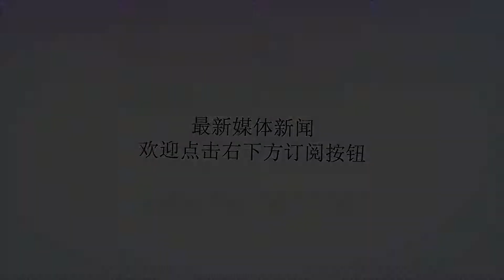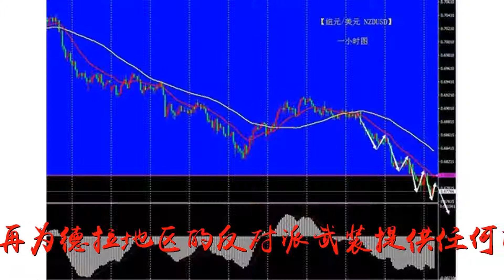俄叙联军乘胜追击！美国紧急空投被缴获，索要遭强硬回击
谢谢！俄叙联军乘胜追击！美国紧急空投被缴获，索要遭强硬回击